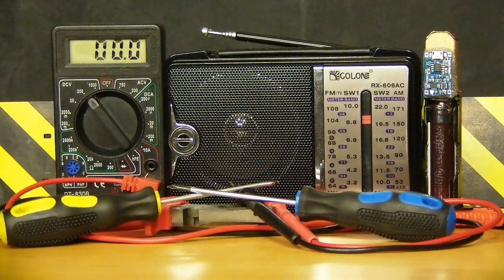Переделать радиоприёмник на литиевый аккумулятор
Радиоприёмник на аккумуляторах. Как переделать радиоприёмник с батареек на литий-ионный аккумулятор. Аварийное радио своими руками. Аккумуляторный радиоприёмник в домашних условиях проще простого. TP4056 плюс Li-ion аккумулятор. Будь всегда в курсе событий, бери и делай. Аккумулятор 18650 вставить в радиоприёмник. Радио судного дня своими руками.